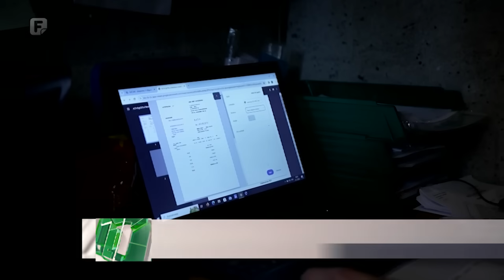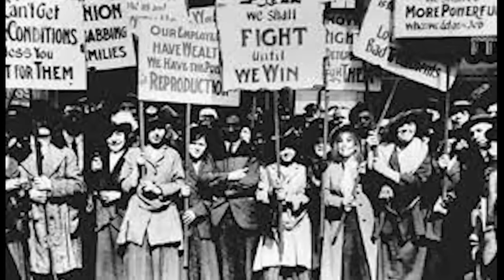Dnevnik 1 09.03.2024.